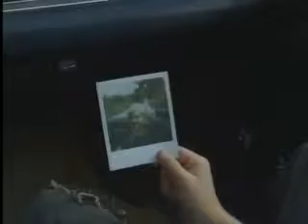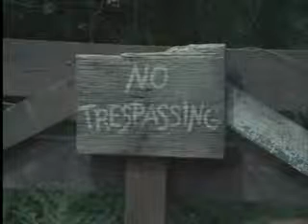All the Kind Strangers Part 1/9 (1974)